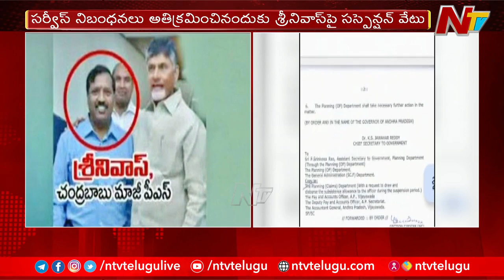Chandrababu Former PS Pendyala Srinivas suspended by AP govt | Ntv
For more latest updates on the news :
Chandrababu Former PS suspended by AP govt | Ntv